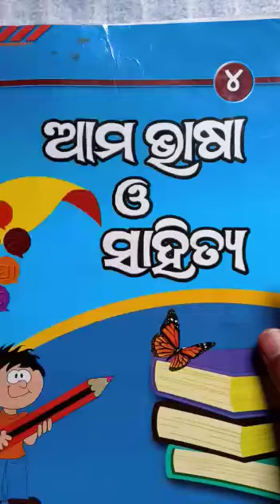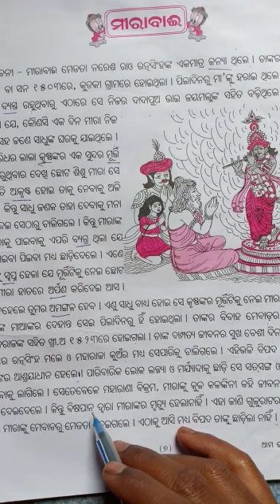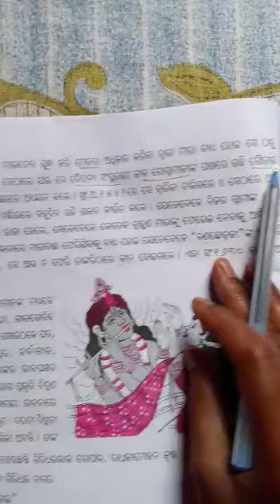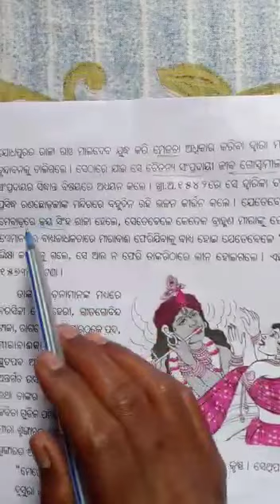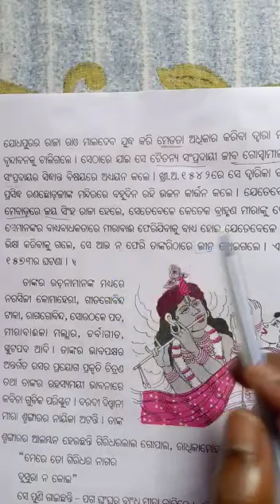STD- 4 ODIA -CHAPTER -2-MEERABAI